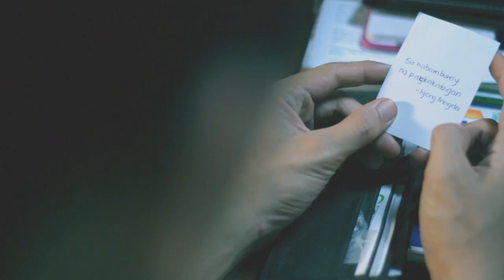Gloc-9 feat. Rico Blanco - Magda (Official Music Video Teaser)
TikTok universalrecph